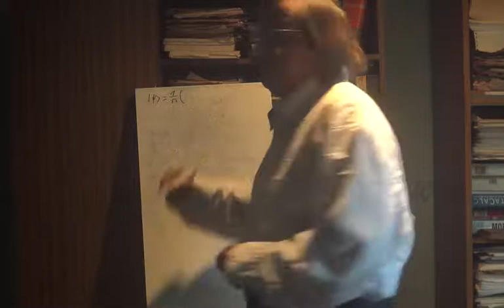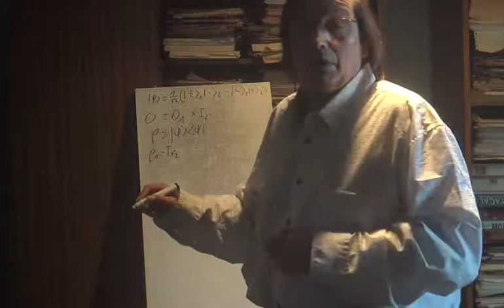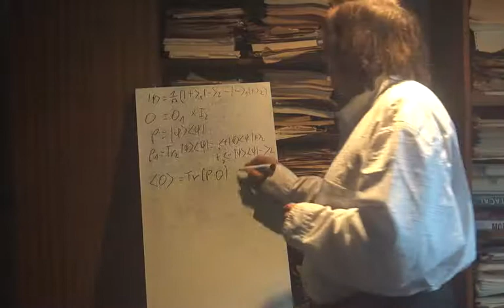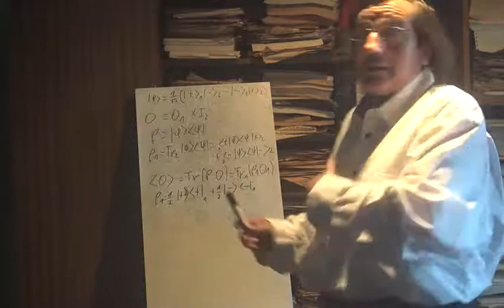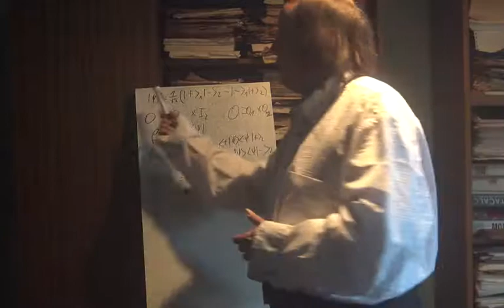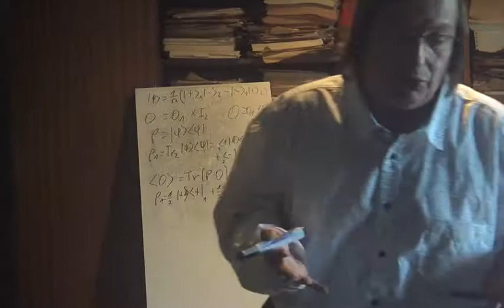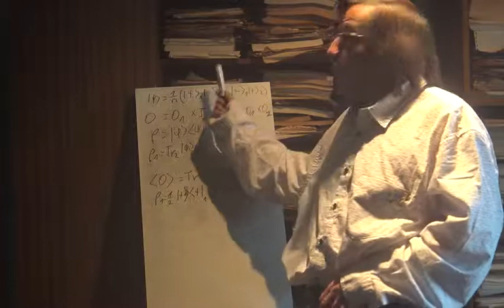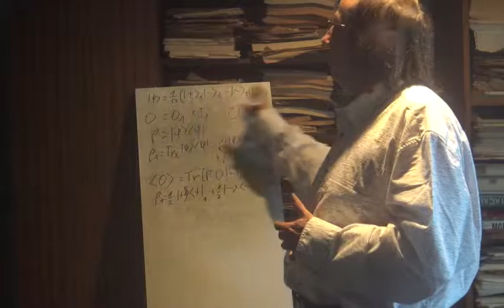219 Mécanique Quantique Fondements Matrice densité réduite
Concept de matrice de densité réduite, coeur de la décohérence quantique